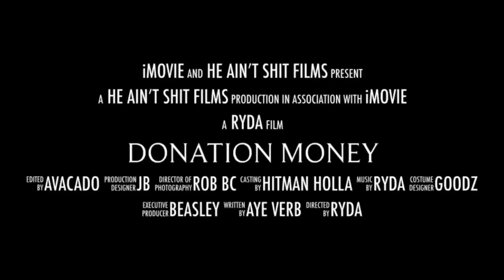Ryda promotion for oops